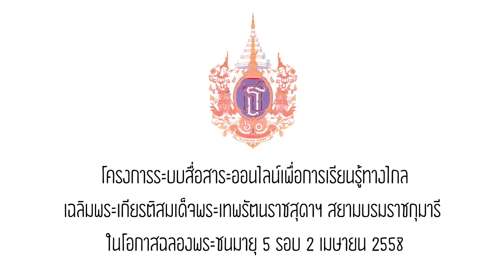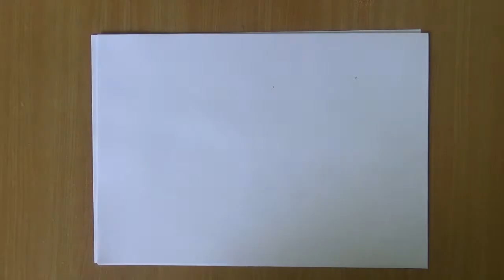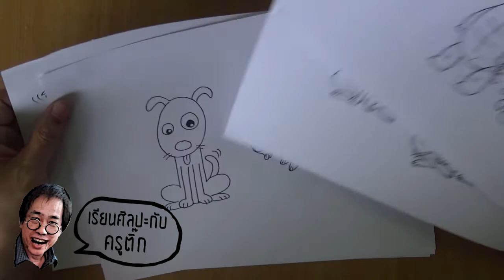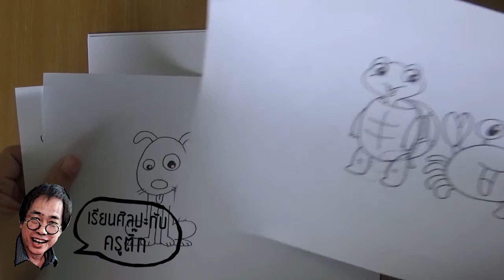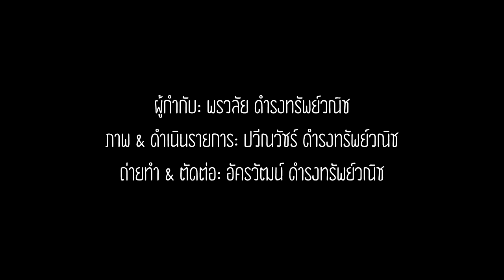สอนวาดสัตว์ต่างๆ | เรียนศิลปะกับครูติ๊ก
คลิปวิดีโอการสอนวาดรูป: การวาดรูปสัตว์ต่างๆ